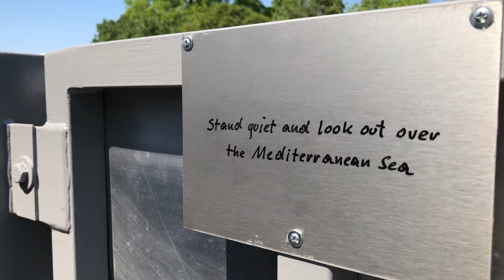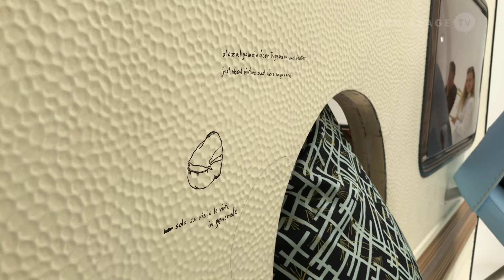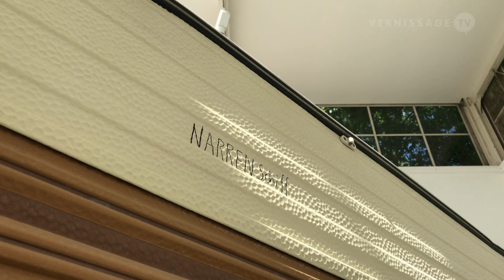Erwin Wurm / Austrian Pavilion at Venice Art Biennale 2017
This video provides you with a walk-through of Erwin Wurm's exhibition at the Austrian Pavilion at the Venice Art Biennale 2017.

Erwin Wurm / Austrian Pavilion at Venice Art Biennale 2017. Venice (Italy), May 10, 2017.